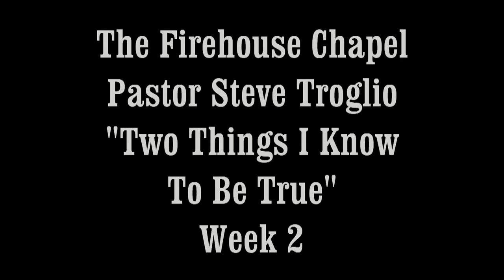Pastor Steve Troglio; "Two Things I Know To Be True" Week 2